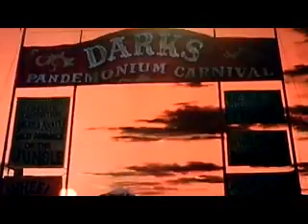dark's Pandorum circus of mirrors